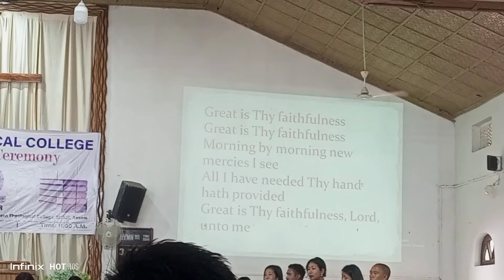Mon Theological College Graduation Ceremony 2024